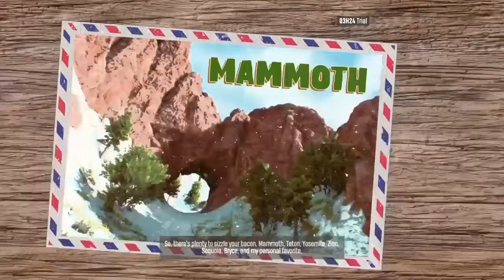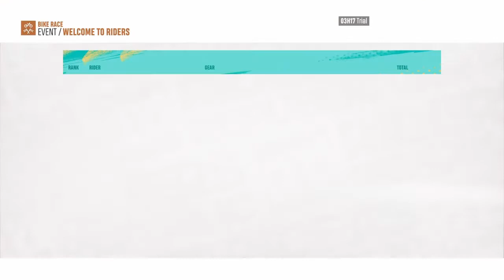RIDERS REPUBLIC GAMEPLAY - PART 1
an amazing gameplay here on riders republic, good to watch